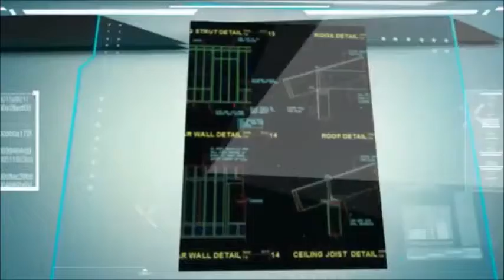【Free CAD Drawings Download】Sign Library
■AutoCAD Blocks & Drawings
All products can be downloaded IMMEDIATELY!

■ The main goal of CAD Drawings Download website is to Save you TIME and MONEY!